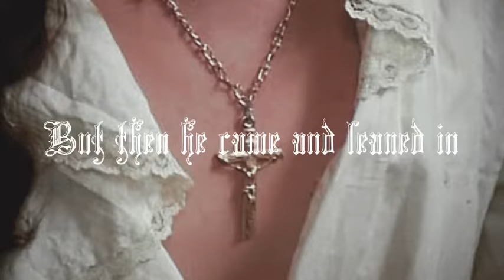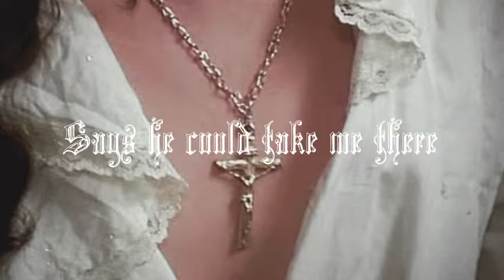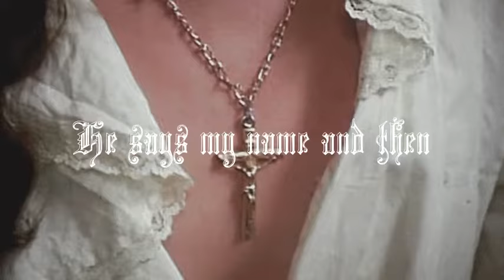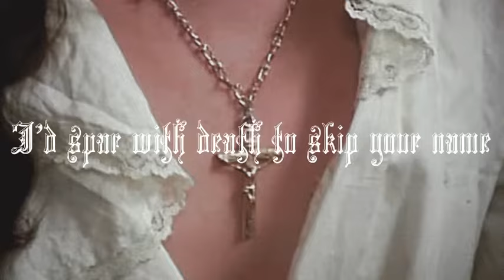Lead Poisoning — Ethel Cain Lyrics